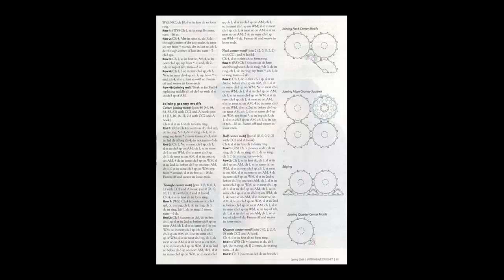Free English crochet patterns| for |lacy crochet cardigan pattern| 2368